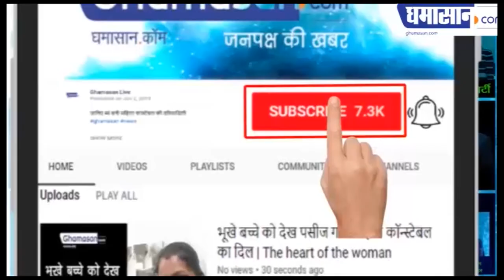Corona Virus के कारण टला IIFA अवार्ड | IIFA Awards 2020 In Indore | Ghamasan Live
टाल दिया है IIFA Award,
 स्वास्थ को देखते हुए टाला